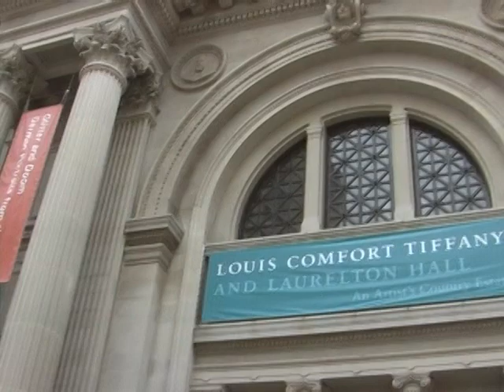Museo Metropolitano (Documental "New York" por Rubén Cedeño)